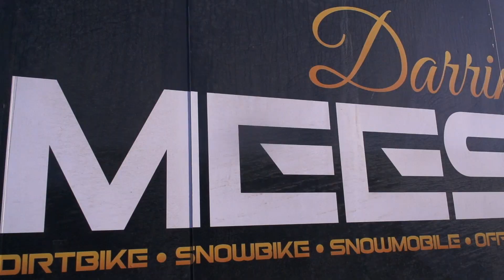Countdown to XGames 2019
Watch Darrin Mees go for gold at XGames Aspen 2019!
Broadcasted LIVE on ABC - Saturday January 26th at 4:30 EST!
Live viewing party happening at Spoken Moto in Bend, OR at 1:30 PST!

Video Cred: Casey Hultgren